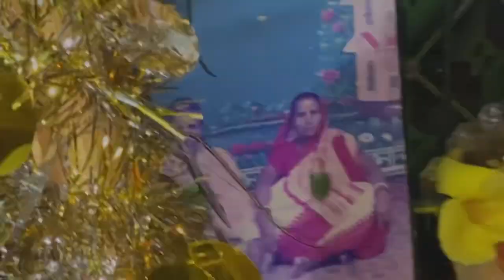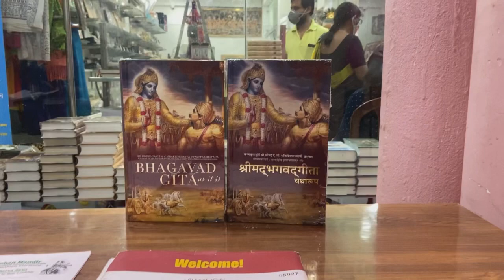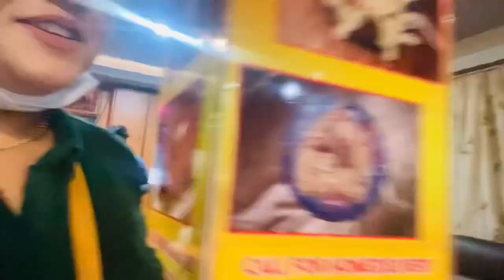Vlog10 Ganesh chaturthi special🙏🏼কোথায় গেলাম ঘুরতে?||কি ঘটনা ঘটলো ঘুরতে বেরিয়ে😥😓